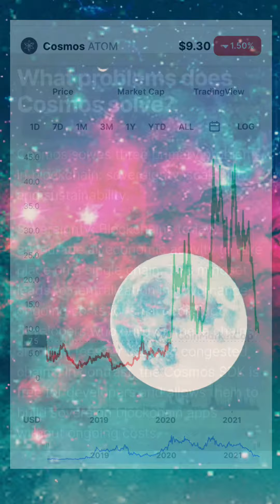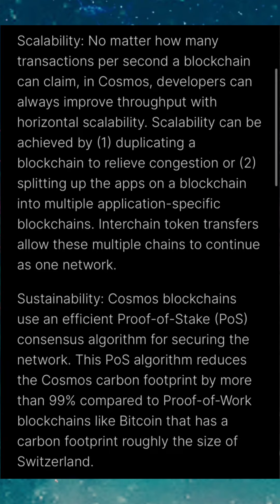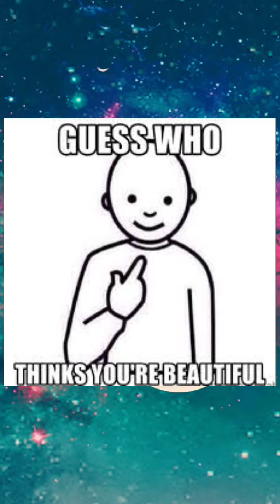🤯100X COSMOS💥 HERES HOW WHAT IS $ATOM? *THIS IS YOUR CHANCE*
SHOULD I BUY $ATOM COSMOS ?
SHOULD I INVEST IN ATOM?
HOW MUCH $ATOM COSMOS DO YOU OWN?

Join Robinhood with my link and we'll both pick our own free stock 🤝